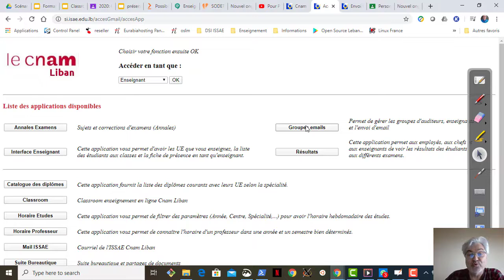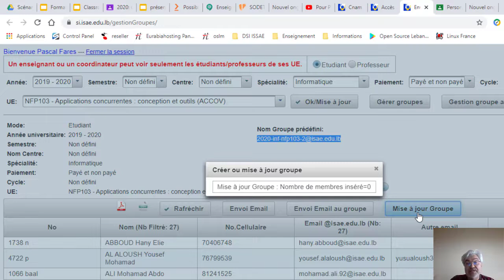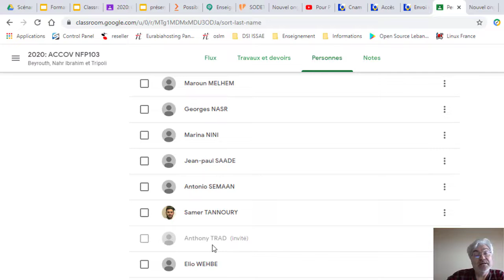Mise à jour de la liste des auditeurs dans classroom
Les auditeurs continuent de s'inscrire. N'oubliez pas de rafraîchir la mailing liste dans l'application  "groupeEmail" et de re-inviter les auditeurs dans vos classroom.